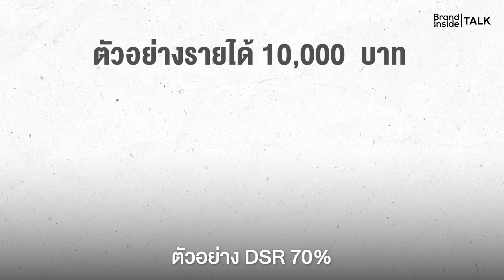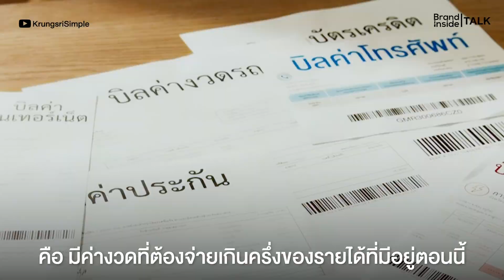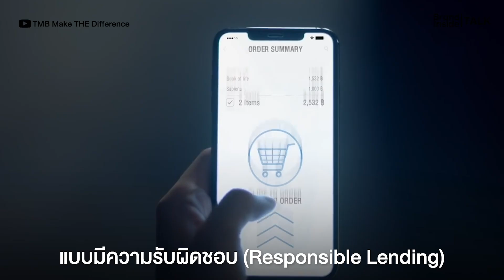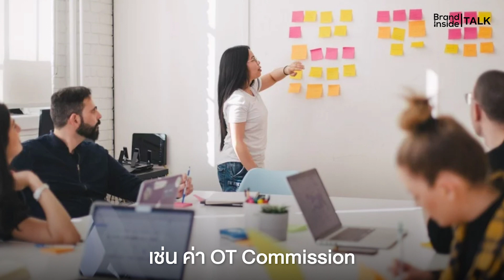แบงก์ชาติออกเกณฑ์คุมธนาคารปล่อยสินเชื่อ จะกู้ยากขึ้นไหม? 🤔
แบงก์ชาติจะออกเกณฑ์ใหม่คุมการออกสินเชื่ออีกแล้ว
เกณฑ์ DSR คืออะไร? เราจะกู้ยากขึ้นไหม ?
*คนทั่วไปมองว่าลีสซิ่งคือ สินเชื่อรถยนต์ทั้งหมด แต่เกณฑ์ที่ธปท.ออกมาควบคุมคือ สินเชื่อจำนำทะเบียนรถยนต์